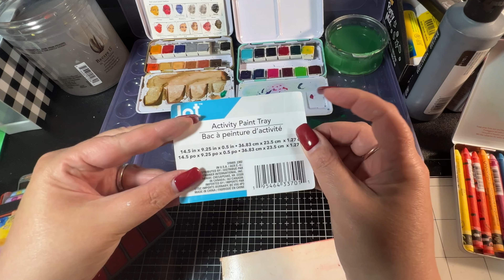Working With Watercolor Paints and See What You Can Create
Thank you for joining me today for a very different type of video for me.
I started working to creating basic watercolor card bases and next thing I knew I was creating 🖼️ Art!
Let your creativity drive you into your next project!!
You never know where it will take you.

**Please use links in my storefront to help out my channel

Items Used in this video:
Coliro M600 Artist Mica Watercolor Paint Set – Metallic Watercolor Paints (6-Color Set, 30mm)

Prima Marketing 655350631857 Watercolor Confections: Complexion, 1 Count (Pack of 1)

Artsy Watercolor Paint set – 42 Assorted Colors with 3 Brushes

Here is my new printer
Canon TS9521C All-In-One Wireless Crafting Photo Printer, 12X12 Printing, White

Brother CP100X Computerized Sewing and Quilting Machine, White

Scor-Pal Scor-Buddy Eighths Mini Scoring Board 9"x7.5" Imperial

Beacon 3-in-1 Advanced Craft Glue 8 oz (Thrее Расk)

Art Glitter Designer Dries Clear Adhesive Non-Toxic Water-Based 2oz (60ml) and 16oz (480ml) with Metal Tip Precision Application Writing Tool — Arts and Crafts Scrapbooking Supplies Kit

Thank you to all my new and long time subscribers I truly appreciate each and every one of you!! 💖

It's FREE to Do!!!  Also, hit the notification 🔔 to be notified when my videos or I go live!!

Thanks 🙏 for watching and commenting as it truly helps my community grow here on YouTube.
Blessings
Leslie ✨💕💫

All music by iMovie